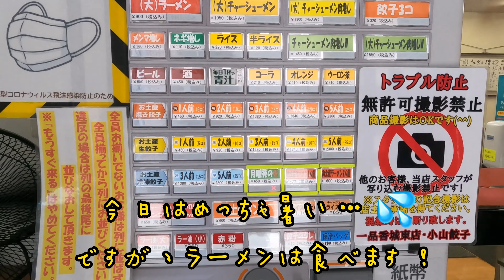#39 栃木県小山市 一品香 城東店 ラーメン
小山市城東店の一品香です！
気のせいか、駅南店より味が濃いような…
安定の味ですね！